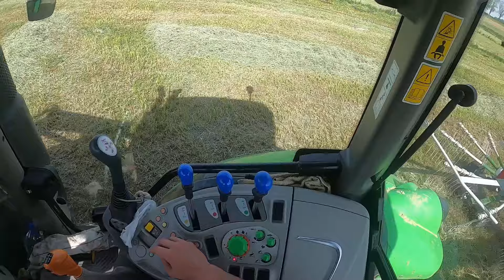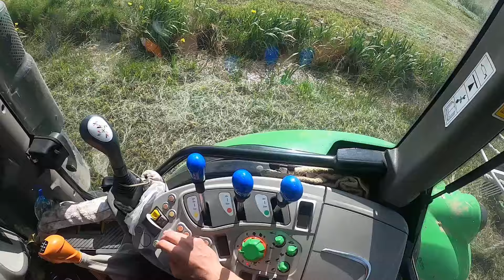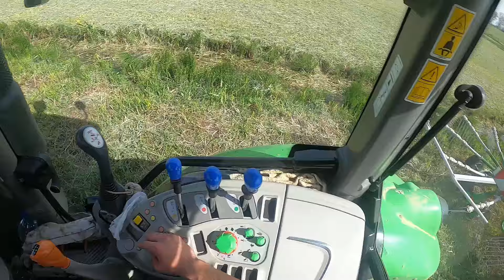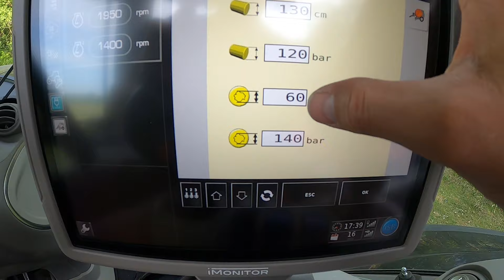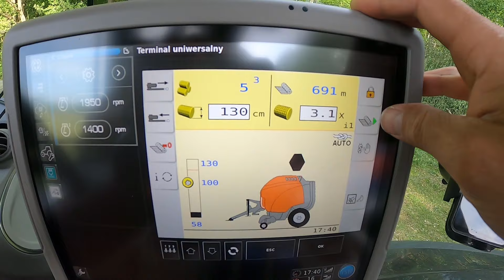SIANOKOSY 2024 (3/3) Zgrabianie i Prasowanie - Prezentacja Nowych Nabytków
Witajcie!